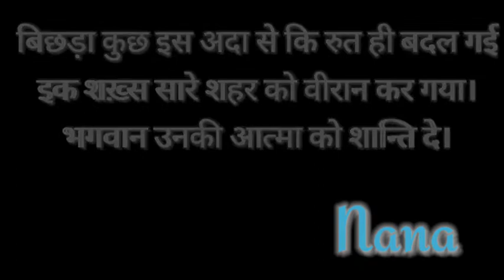Shok Sandesh Shriddhanjali to Nana